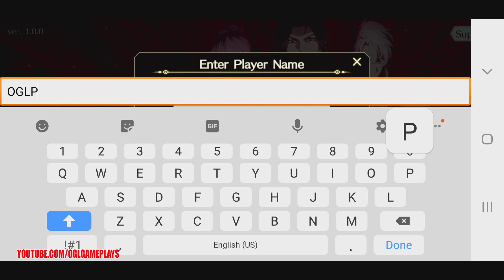TALES OF CRESTORIA OBT GAMEPLAY FIRST LOOK (Android IOS)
About TALES OF CRESTORIA By BANDAI NAMCO Entertainment Inc.

TALES OF CRESTORIA is a brand-new Tales adventure for mobile! Step into this epic anime RPG game set in an original Tales series world, featuring a dramatic storyline and brand new characters! Experience this anime/manga adventure as Kanata and his allies fight to survive through the fantasy world of Crestoria while bearing the weight of their past sins.

TALES OF CRESTORIA blends classic turn-based JRPG gameplay with an original and unforgettable Tales story of morality. Seen as “Transgressors” by fellow citizens for committing crimes to protect each other, Kanata and Misella set off on an epic role-playing adventure to find respite from a world that wants them erased.

Battle enemy pursuers and monsters in the fantasy world of Crestoria through simple yet intense turn-based anime RPG battle action! Combine Kanata and his allies with legendary characters from previous Tales series to form the ultimate team and help you in this anime role-playing quest!

AN ORIGINAL TALES ANIME RPG STORY
• Experience this epic new Tales anime RPG saga
• Help Kanata and his fellow Transgressors survive the world of Crestoria
• Voice acting from an All-Star Voice Cast help bring this Tales story to life

CLASSIC ANIME RPG TURN-BASED BATTLES
• Intuitive turn-based RPG controls
• Link epic Mystic Arts to perform massive combo attacks
• Strengthen and upgrade your characters’ skills

TALES CHARACTERS FOR A NEW AGE
• Add newcomers Kanata, Misella, Vicious, and more to the list of memorable Tales characters
• Unlock character episodes through battle to learn about them outside of the main anime RPG story
• Follow characters’ Face Chat conversations that provide short & fun insights on character thoughts

NEW MEETS CLASSIC
• Create the ultimate Tales dream team with popular characters throughout the Tales series
• Fan favorites such as Cress, Velvet, Luke, and many more are available
• Play Side Story missions with previous Tales characters in the Crestoria world!

IMMERSIVE WORLD OF CRESTORIA
• Featuring anime character designs from top artists from previous Tales series
• Stunning anime 3D visuals bring the colorful fantasy world of Crestoria to life
• Smooth character animations add to the epic turn-based anime RPG action

TALES OF CRESTORIA is sure to delight longtime fans of the Tales series and anime/manga games in general. Are you ready to make the choice to do what is right? Download TALES OF CRESTORIA today!